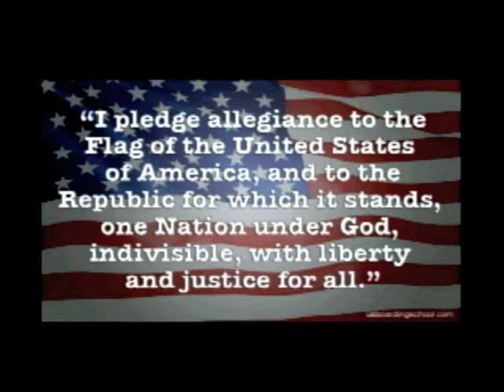11 16 15